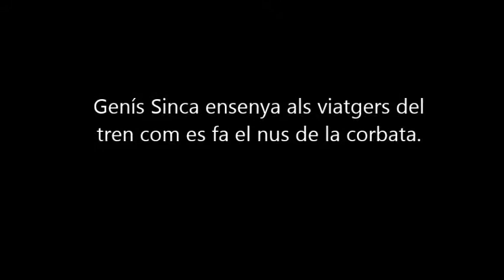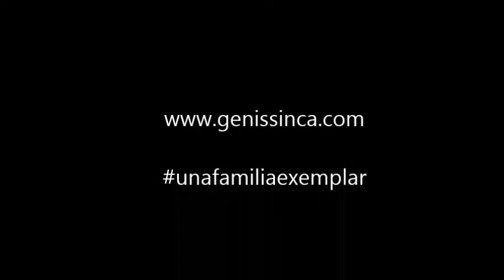Genís es fa el nus de corbata